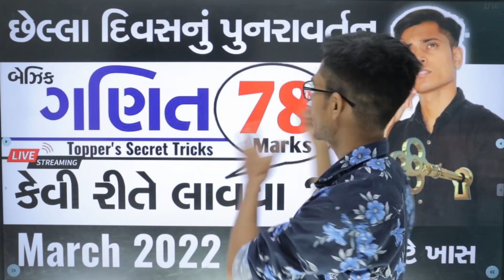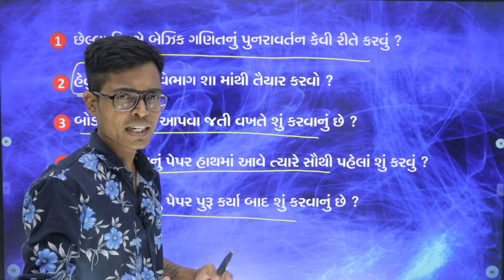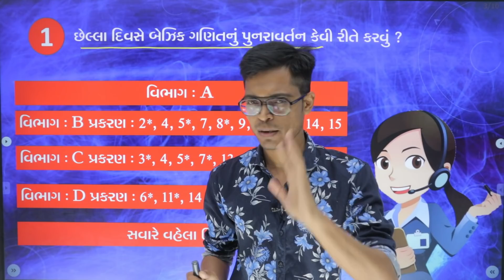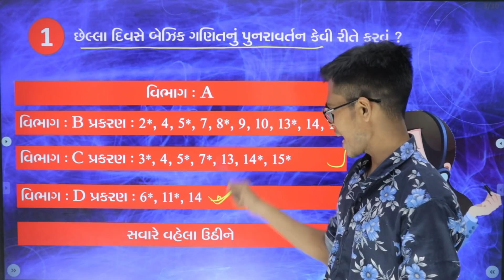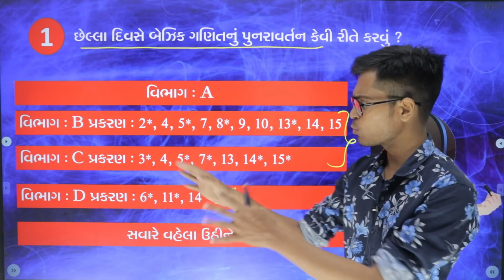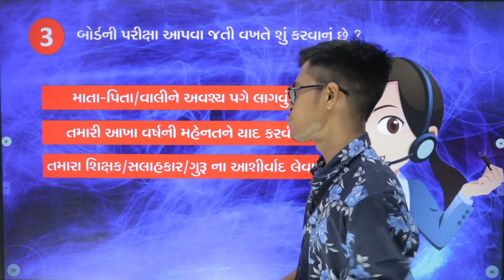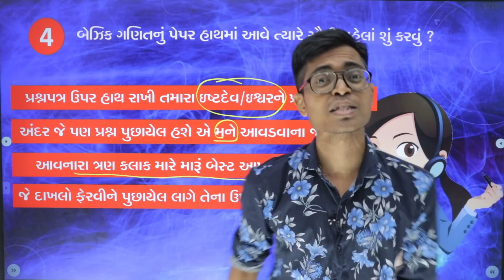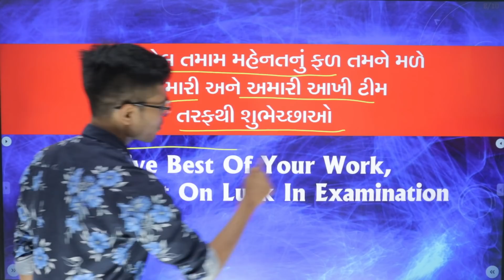March 2022 Board Exam | Std 10 Maths - Basic | Last Day Planning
Join Now Our Course.